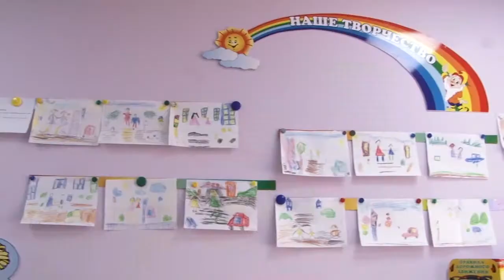Урок ПДД для самых маленьких